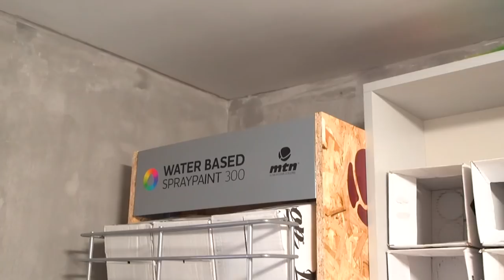TSK Crew X DRIPS: Kiev Subway Action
Follow TSK and FYL crews in the entrails of Kiev's subway system, Ukraine's finest!

DRIPS: 100% Graffiti!